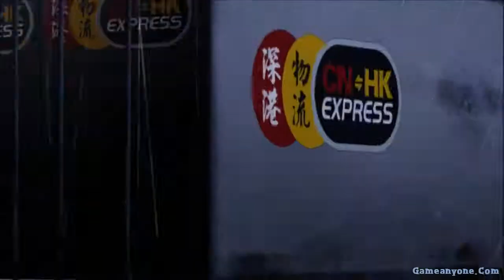Sleeping Dogs [Gameplay Walkthrough] - Part 43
Full Gameplay Walkthrough, Playthrough of the Game in HD.

The Game Was Released on: PC, PS3 and X-Box 360.
Published by: Square Enix
Developed by: United Front Games

Info: Welcome to Hong Kong, a vibrant neon city teeming with life, whose exotic locations and busy streets hide one of the most powerful and dangerous criminal organizations in the world: the Triads. In this open-world game, you play the role of Wei Shen, an undercover cop trying to take down the Triads from the inside. You'll have to prove yourself worthy as you fight your way up the organization, taking part in brutal criminal activities without blowing your cover. Torn between your loyalty to the badge and the code of the triads, you will risk everything as the lines between truth and honor become permanently blurred.

Tags: Sleeping Dogs Trailer e3 2012 official Gameplay ign machinima video game gaming true crime hong kong xbox 360 microsoft playstation 3 ps3 sony square enix united front games action adventure e3 gamescom 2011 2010 open world game review